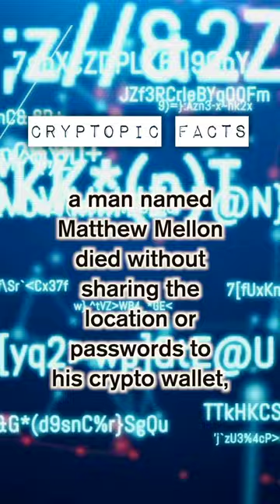The Tragic Story of Matthew Mellon's Lost $500 Million in Crypto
n 2018, the sudden death of Matthew Mellon, a billionaire businessman and investor in cryptocurrencies, shocked the world. However, the real shock came when his family discovered that they could not access his cryptocurrency wallet, which contained over $500 million worth of XRP. Despite their best efforts, they have been unable to retrieve the funds or even locate the wallet. Join us as we delve into this tragic and mysterious story of loss and regret.